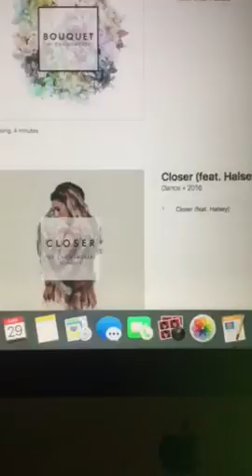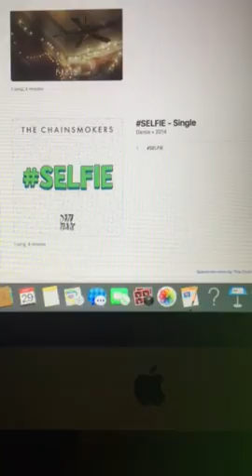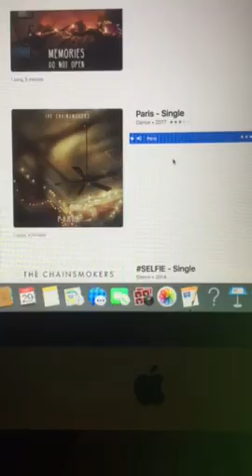In The Spotlight: Featuring The Chainsmokers